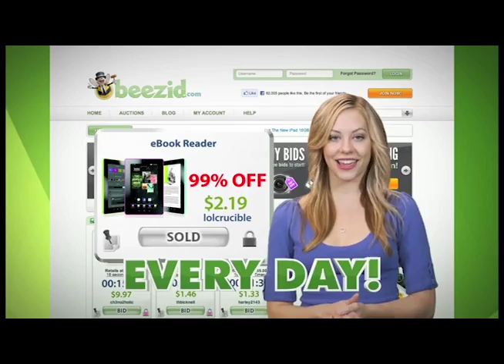Beezid Penny Auctions Summer Special - $100 Off Your First Win!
Beezid is a fun and exciting way to get the absolute best deals every day on all the brand name items you know and love.

Beezid offers a thrilling spin on auction shopping by offering Penny Auctions, Beginner Cherry Auctions, Price Freeze items and our exciting Balloon Auctions where the prize grows the more you bid.